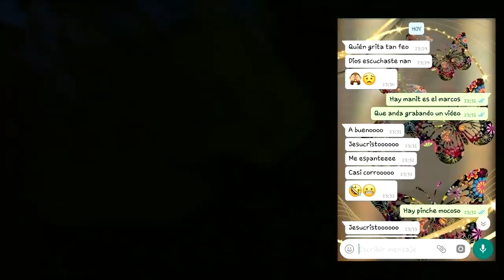¡TROLLEO A MIS VECINOS CON LLANTOS DE LA LLORONA! / MARCOS RAMÍREZ